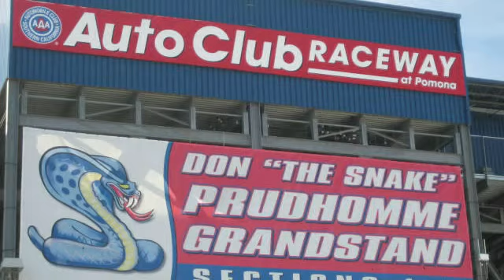NHRA CALIFORNIA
Let's race!